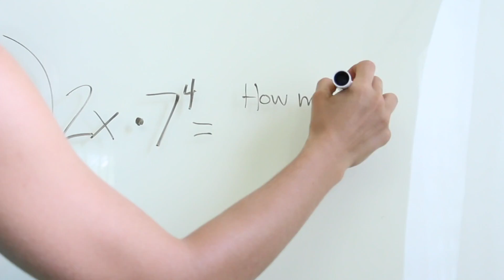How Much JUNK FOOD is HEALTHY on a (Whole-Foods) Vegan Diet? + What I Ate Today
The number of weekly servings of processed foods we can eat depends on a few variables:
Our overall health, including genetic strength and chronic disease.
Any weight loss goals we may have.
How much we're willing to spend on vegan food.
And the type of junk food we're choosing to indulge in.

Skip the awesome vlog and get straight to business: 3:13

The watcher should always consult his or her healthcare provider to determine the appropriateness of any diet or lifestyle change for their own situation or if they have any questions regarding a medical condition or treatment plan.

Business queries (currently NOT offering one on one coaching, sorry!) and collaboration requests only please (I am not able to respond to personal emails/questions, sorry).